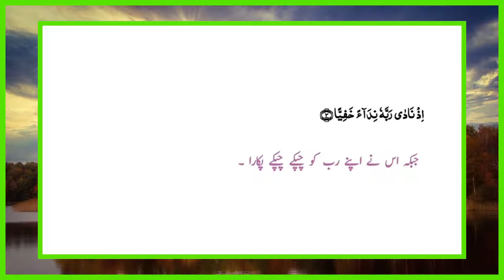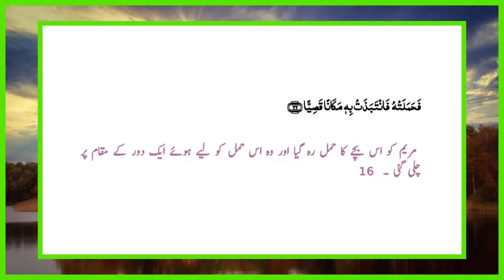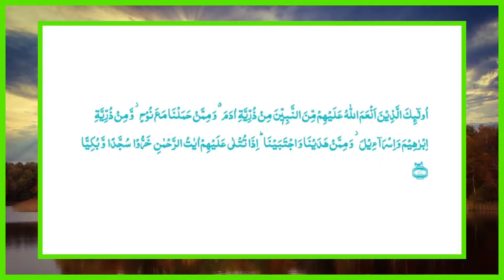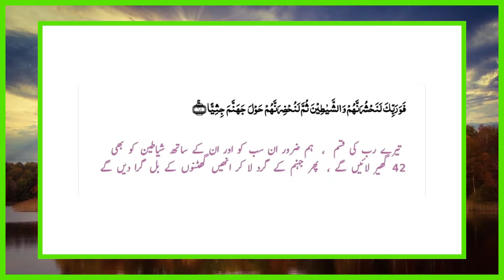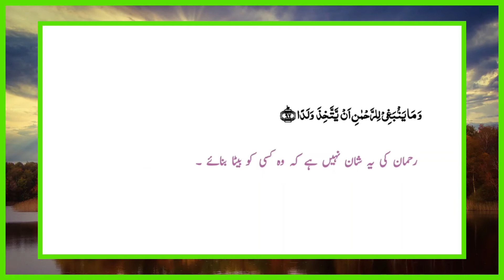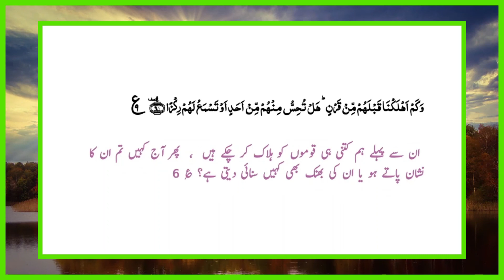QURAN WITH URDU TRANSLATION || 19 - SURAH-AL MARYAM ||1-98 AYAAT || QARI MUHAMMAD BILAL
Hello Everyone.
MOON CORNOR MOON TV  is one of the largest platforms of Islamic video
Quran translation with Urdu translation
My channel is uploading this topic.
1. Recitation of the Qur'an.
2. Quran live every morning.
3.  Quran With Full Hd Text.
4. Quran with Urdu  Urdu translation

مون کورنر مون ٹی وی اسلامی ویڈیو کے سب سے بڑے پلیٹ فارمز میں سے ایک ہے۔
1. قرآن کی تلاوت۔
2. قرآن ہر صبح لائیو۔
3. مکمل ایچ ڈی متن کے ساتھ قرآن۔
4. قرآن اردو ترجمہ کے ساتھ
پلیز سپورٹ کریں پلیز میرے چینل کو سبسکرائب کریں پلیز میری ویڈیو پر کمنٹ کریں۔ Surahs (Chapters)
1.
2.
3.
4.
5.
6.
7.
8.
9.
10.
11.
12.
13.الرعد Ar-Ra'd
14.
15.
16.
17.
18.
19.
20.
21.
22.
23.
24.
25.
26.
27.
28.
29.
30.
31.
32.
33.
34.
35.
36.
37.
38. ص Sad The_Letter_Saad"
39.
40.
41.
42.
43.
44.
45.
46.
47.
48.
49.
50.ق Qaf The_Letter_Qaf"
51.
52.
53.
54.
55.
56.
57.
58.
59.
60.
61.
62.
63.
64.
65.
66.
67.
68.
69.
70.
71.
72.
73.
74.
75.
76.
77.
78.
79.
80.عبس'Abasa
81.
82.
83.
84.
85.
86.
87.
88.
89.
90.
91.
92.
93.
94.
95.
96.
97.
98.
99.
100.
101.
102.
103.
104.
105.
106.
107.
108.
109.
110.
111.
112.
113.
114.

Translation Written By Abul